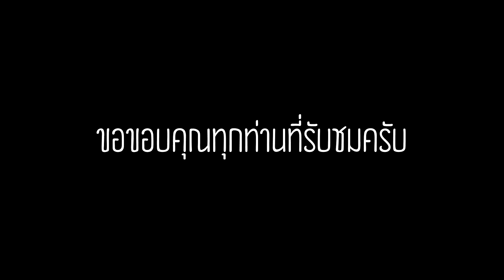วงล้อสนุกคิด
โครงงานคณิตศาสตร์นี้เป็นของนักเรียนระดับชั้นมัธยมศึกษาปีที่ 6/3 ปีการศึกษา 2559 ครับ